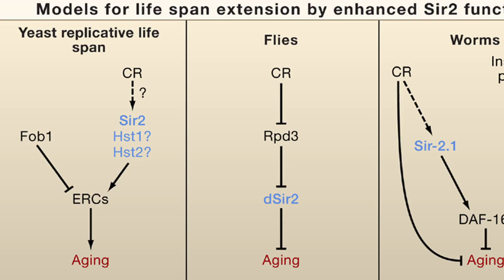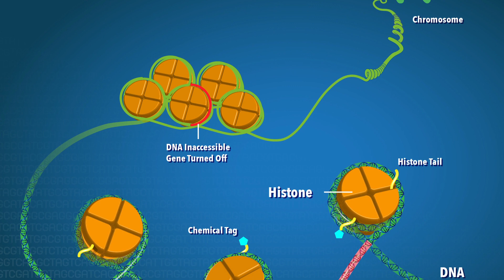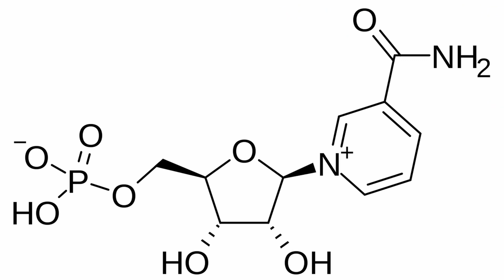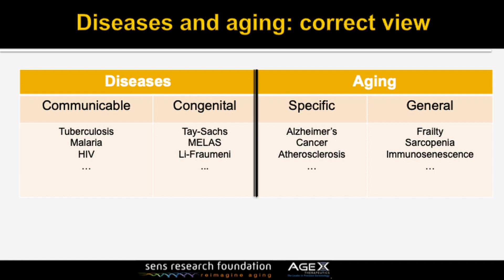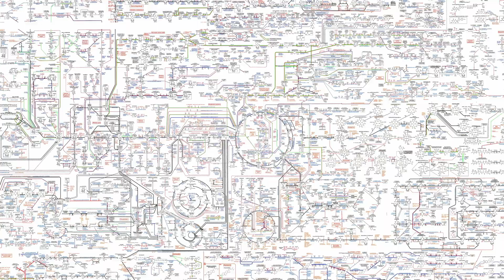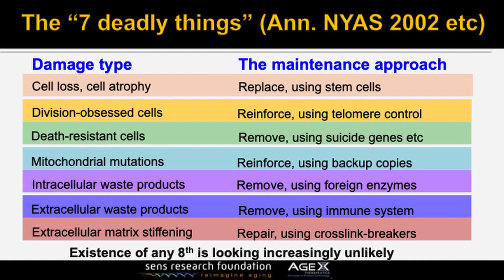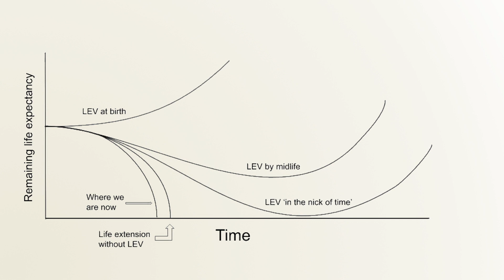Transhumanismo III, Longevidad e Inmortalidad, la fuente de la eterna juventud.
El envejecimiento se ha considerado siempre como un proceso natural de la vida, irreversible e inexorable, del cual no hay vuelta atrás.
Pero este hecho no ha impedido que los humanos llevamos buscando la manera de evitarlo desde… bueno desde tiempos inmemoriales.
Los dos frentes de investigación en el campo de la longevidad, y el incremento de la salud en edades tardías que más conozco, son los representados por el Dr. Aubrey de Grey fundador de SENS y de la fundación Matusalén. Y El Dr. David Sinclair, Profesor del Departamento de Genética y codirector del Centro Paul F. Glenn para la Investigación de la Biología del Envejecimiento en la Facultad de Medicina de Harvard.
De todo eso hablo en este video